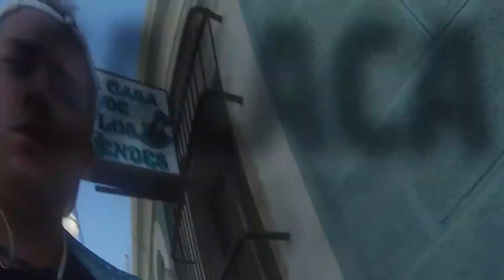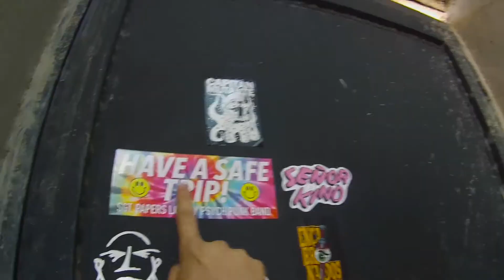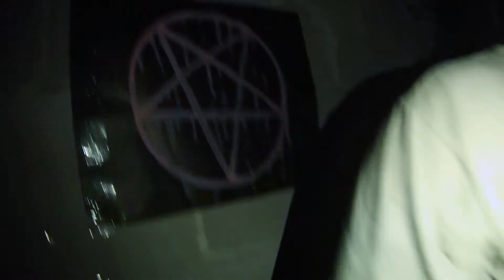UN CONCIERTO DE DISFRACES | Señor Kino, Sgt. Papers, Delirio Room y más | Calaca FEST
El pasado halloween nos pusimos tan spooky que llegó la policía

El vídeo lo grabé con una calculadora científica, disculpa la calidad.